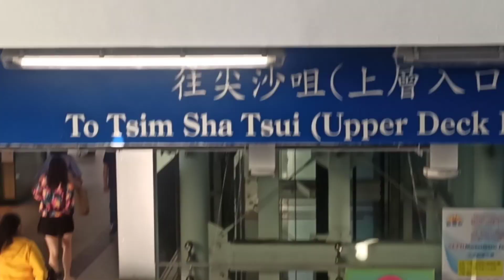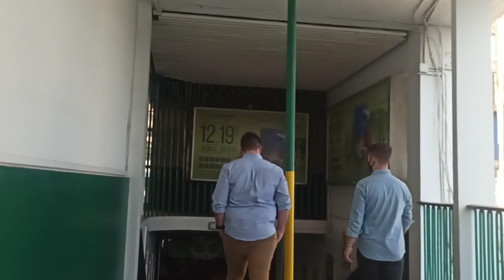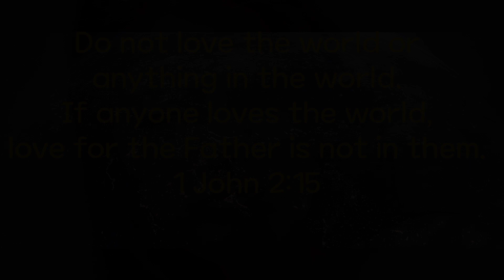STAR FERRY RIDE II CENTRAL TO TST-HK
The Star Ferry is a passenger ferry service operator and tourist attraction in Hong Kong.[1] Its principal routes carry passengers across Victoria Harbour, between Hong Kong Island, and Kowloon. The service is operated by the Star Ferry Company, which was founded in 1888 as the Kowloon Ferry Company, and adopted its present name in 1898.